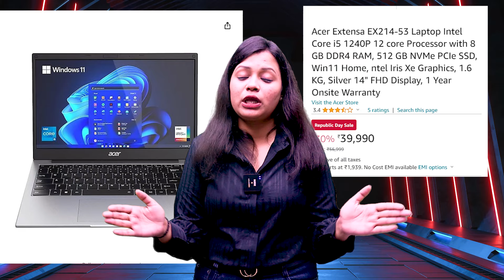Amazon Great Republic Day Sale 2024 | Best Laptop Deals | Amazing Laptops Price Drop